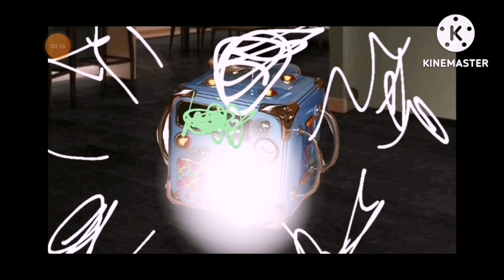Валера black hole add round 3